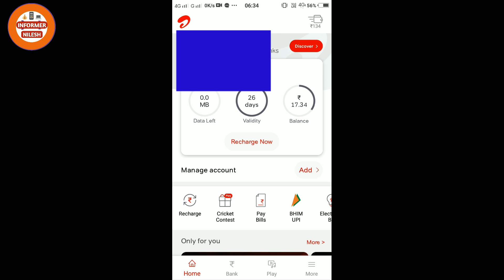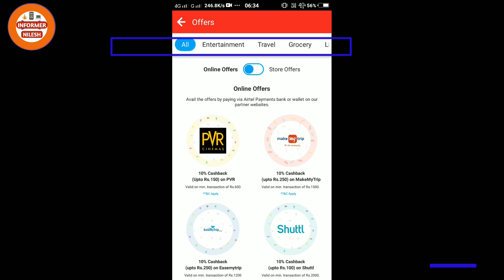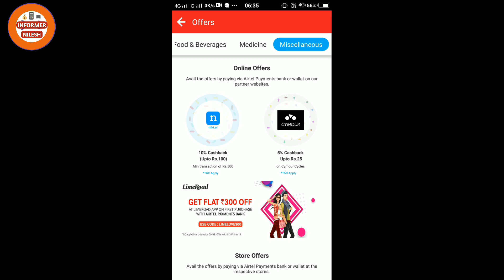Airtel thanks app me offer kaise dekhe || how to check all offer in airtel mobile app